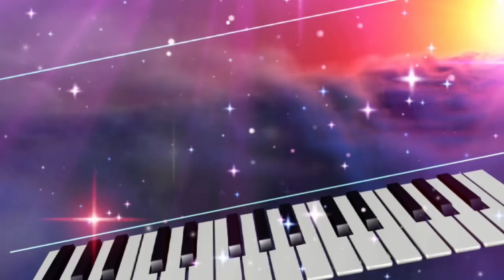D.White - Ticket Tonight (FAN Video) NEW Italo Disco, Synth pop, Euro Disco, Best music, Super Song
🎵 Modern Talking style

D.White - Ticket Tonight
Vocal: D.White
Back Vocal: Soulya ID
Lyrics: T.Pivovarova
Recorded and Produced by M.Vasilyev